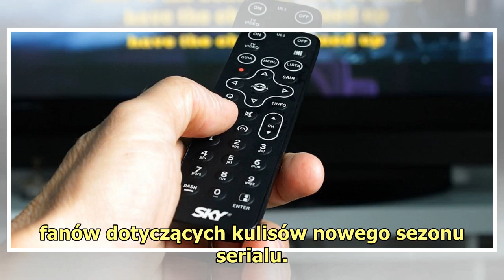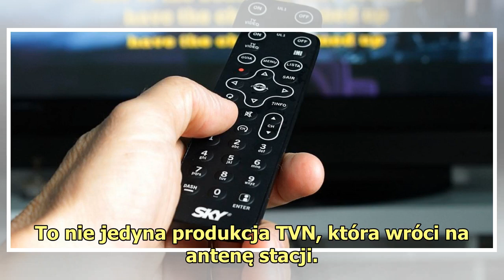Po wielu latach na antenę wraca uwielbiany serial Polaków. Wszyscy czekali na radosny moment